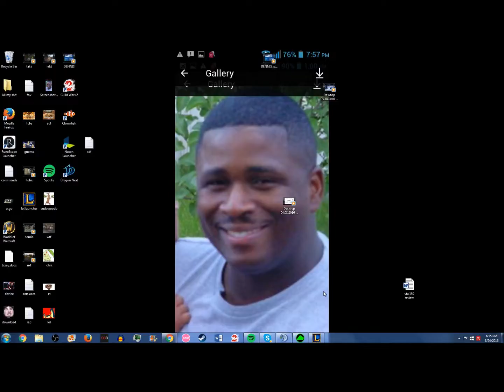When Your Friends Fight